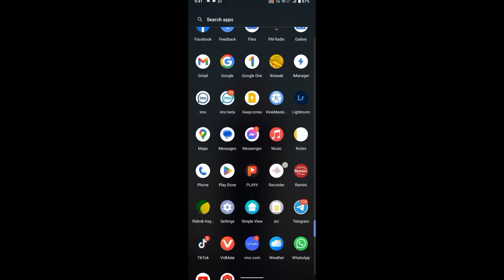Dj Song💖|| Bin Tere Sanam || Tapori Dj Song || Dj Annu ||Trending Dj Song | ♥️Hard Bass || Dj M🇧🇩🇸🇦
Dj Song💖 || Bin Tere Sanam || Tapori Dj Song || Dj Annu ||Trending Dj Song || ♥️ Hard Bass || Dj M DELOWAR OFFICIAL 🇧🇩🇸🇦🇸🇦

pakistani new Dj song 2021 | নতুন পাকিস্তানি ডিজে গান | pakistani Dj gan| Dj Remix Delowar Dj 2022

Shodor Ghate Jaiyo Na Tiktok Viral Song | DJ M Delowar official Trance Remix | New Bangla Remix Song 2021 |

16 December Dj Gan 2021| Bangla Dj song 202|1 বিজয় দিবসের ডিজে গান 2021| হৃদয় আমার বাংলাদেশ গান Dj M Delowar official

Bangla DJ Gan 2021 | O Beauty Re DJ Song | Khela Hoba | DH Kobir Khan | Pakistani DJ Gan | dj gan

বাংলা ডিজে গান ২০২১🤩 Bangla New Dj Gan 2021 🔥 Dj Song😍 Dj Gan🎧 Dj Remix🤪 New Dj Song🤩 Dj Remin, ➤Param Sundari Picnic Hard Remix DJ M Delowar official

🕸(1) Dj M Delowar official 🕷️(2) Remix Delowar

Tag...